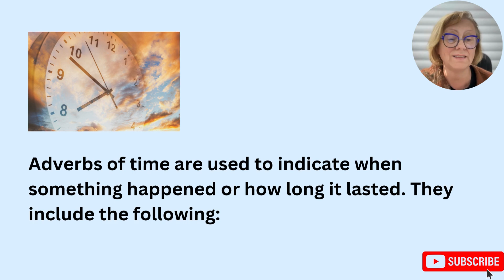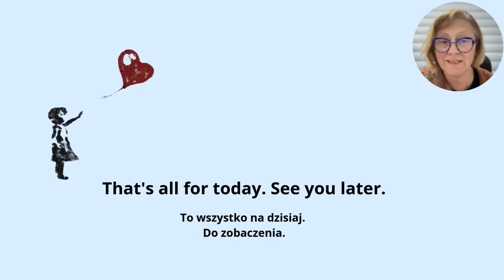Polish Adverbs of Time 'Po' Part 4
Uncover The Wisdom: Exploring Polish Adverbs of Time Part 4
PolishAdverbs of Time ⭐Join us on Facebook! Speak Polish - Learn Slowly but Surely.
Polish adverbs that indicate time, expressing duration, frequency or a point in time.
Listen and repeat, important Polish Adverbs of Time.
Learn Polish adverbs, Polish proverbs in use, Polish for beginners, Polish for all, with example sentences,
Extra slow Polish with Dorota Cooper.